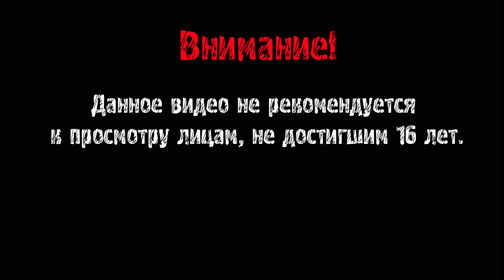The Elder Scrolls V: Skyrim ► ПРОБУЖДЕНИЕ ► #33